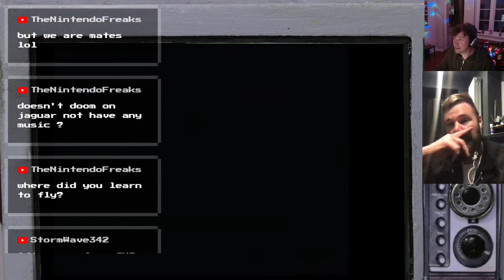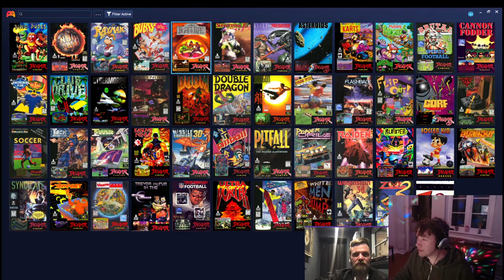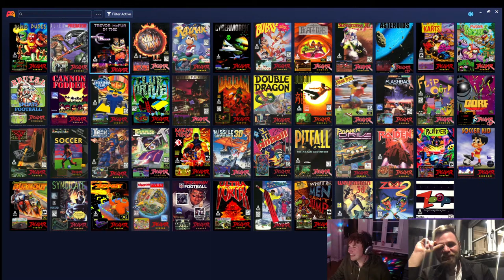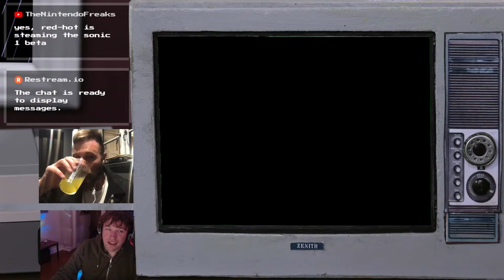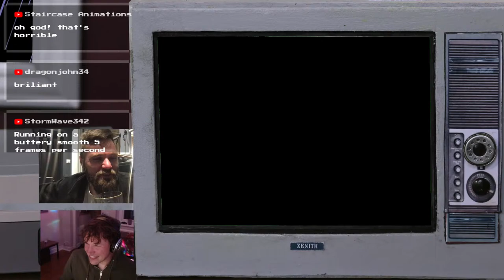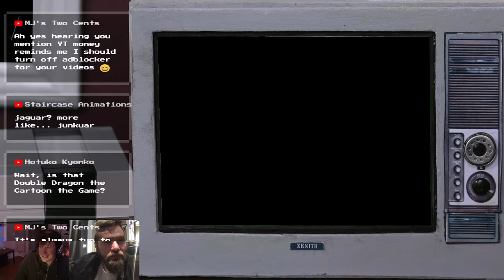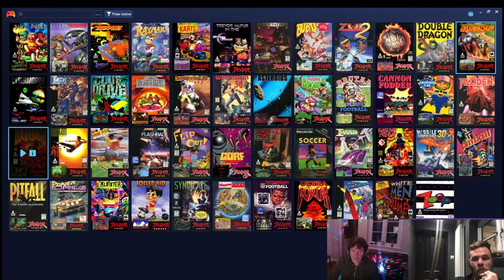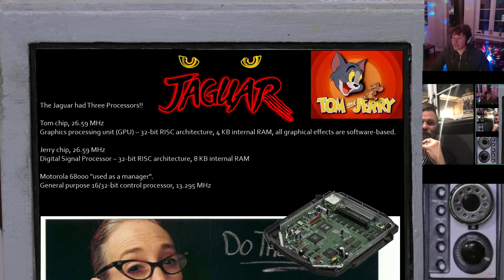Lets Play - Atari Jaguar Games - Tom and Bill - LIVE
The Atari Jaguar launched in 1993 and was a critical and commerical failure.
However, lots of people wonder what this console had to offer.
Was it really 64 bit? How powerful was it?
Most importantly, were the games any good?